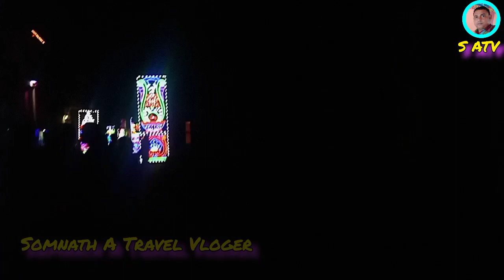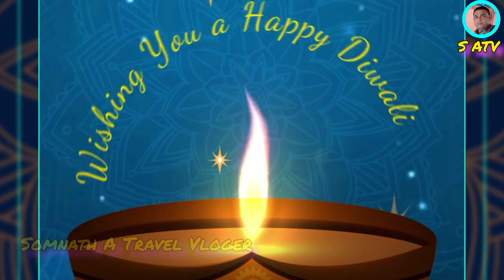Baharan Kalipuja/বহরান কালীপূজো পরিক্রমা/ঝামটপুর বহরান কালীপূজো/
আমি বহরানের কালীপূজা দেখতে গিয়েছিলাম বাইকে করে। যেসকল বন্ধুরা কলকাতার দিক থেকে আসবেন তারা সালার আজিমগজ্ঞ শাখার যেকোন ট্রেনে করে ঝামটপুর বহরান স্টেশনে নেমে টোটো করে এখানে পৌঁছে যান। তবে এখানকার কালীপূজা খুবই ভালো ও ধুমধাম।পারলে অবশ্যই একবার এখানে গিয়ে দেখে আসবেন।

Baharan Kalipuja
বহরান কালীপূজো পরিক্রমা
ঝামটপুর বহরান কালীপূজো
kalipuja কালীপূজো
বহরানের কালীপূজা
কালীপূজো পরিক্রমা